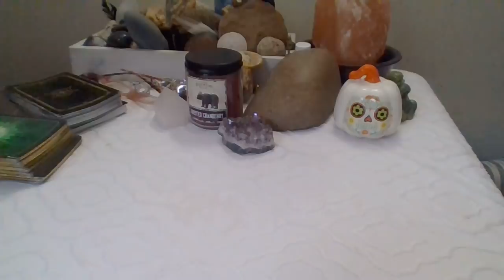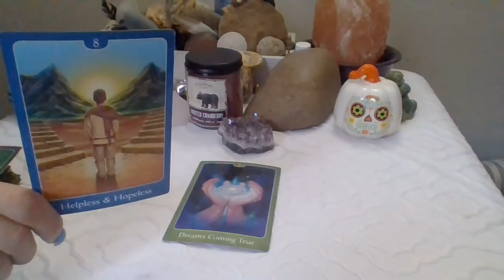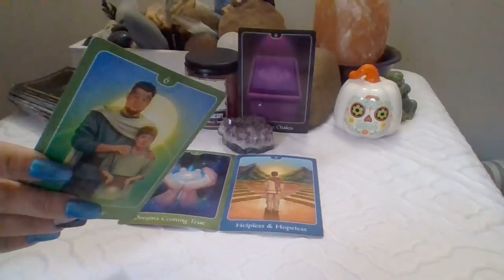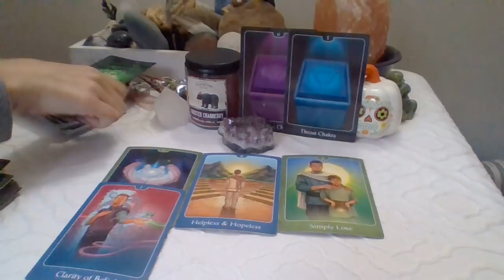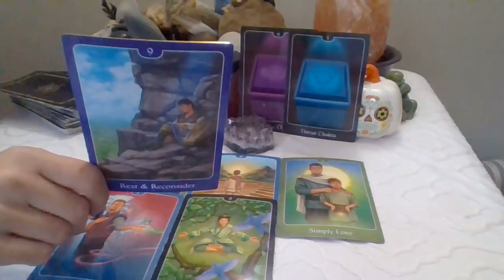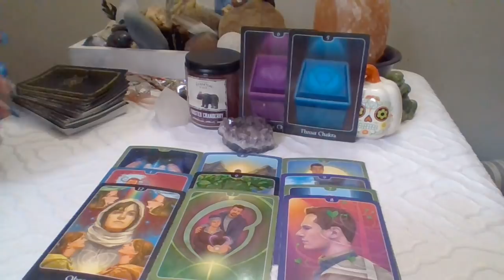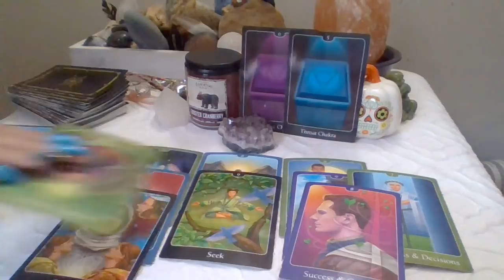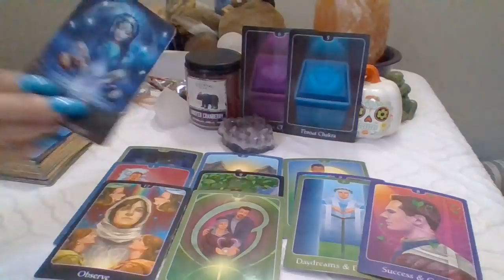(A Week Of Action) You're Dreams Depends On Whether Or Not Action Is Taken...All signs wkly energy